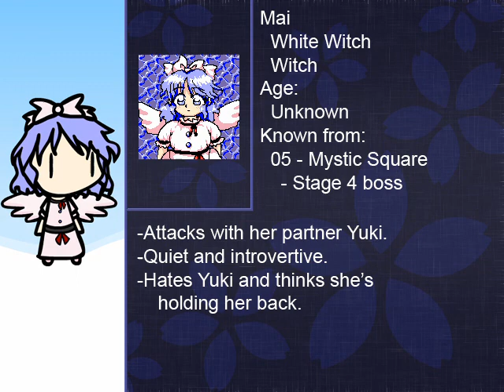Let's Play Touhou Mother [36]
As I mentioned, annotation editing appears to be back up.

Characters introduced this video:
Yuki
Mai

I'm playing the game blind. Do NOT spoil the game for me or anyone else or there will be repercussions. However, if you want to play along, you can find the game and all necessary instructions here:

This will have a kind of ongoing viewer participation. If you can name for me the background music playing at any given point, I'll annotate it in. Also, much like anything Touhou related, this makes a lot of references to a lot of things. If I miss a reference, tell me, and I'll annotate that in as well.